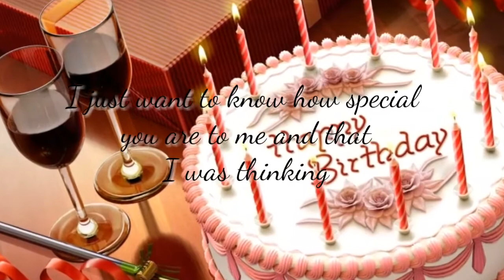Happy birthday my dear youtube partner 🎂💞